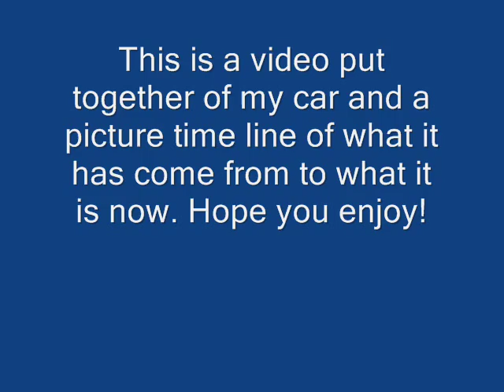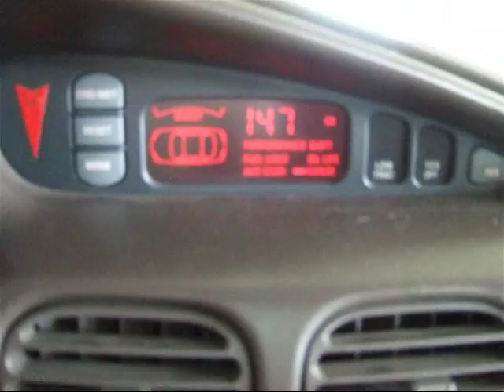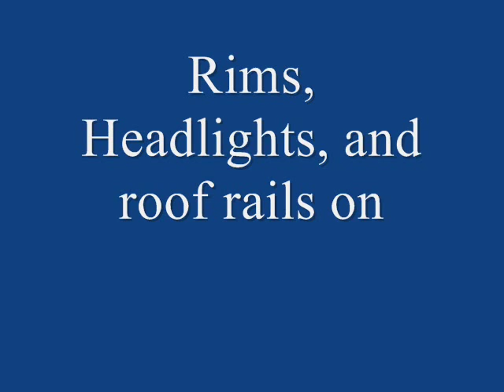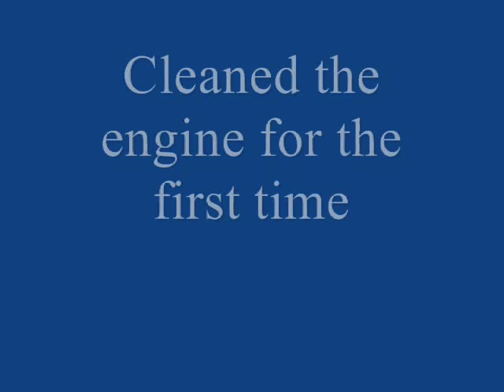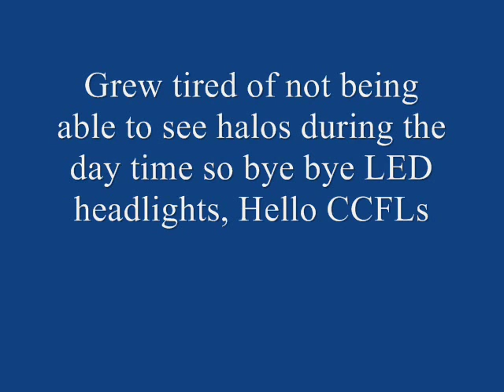Grand Prix GTP Timeline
Grand Prix GTP 1999
Current list of mods:
- F.1 Ram Air Hood (functional)
- Black Projector Headlights
- GTP Badge in grill
- BAD GTP license plate
- Wizaired Cold Air Induction System
- GTP Supercharged window banner
- Roof Rails
- 20" Black Enkei Rims
- Painted Red Calipers
- Window Tint
- SD Spoiler that was taken off for repainting (professionally done for the 2nd time)
- De-badged Trunk
- Tinted Altezza Tail Lights
- GTX Exhaust tips no mufflers, Yes Res, Yes Cat
- Supercharged license plate frame
- BOSE System
- Alpine Deck
- Viper 5901 Alarm and Remote Start
- Passport Radar Detector (Blue LEDs)
That's it for now! I'll make another video shortly when I get my new Spoiler back on my car! Thanks!!